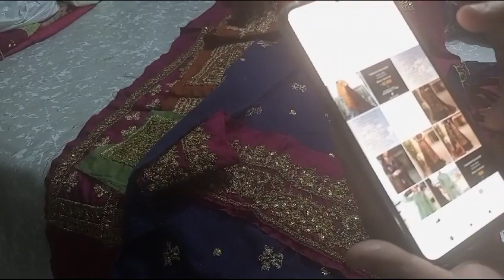Asim jofa Kashmiri tanka available Wats app 03214865733